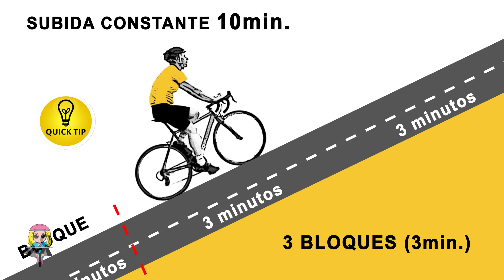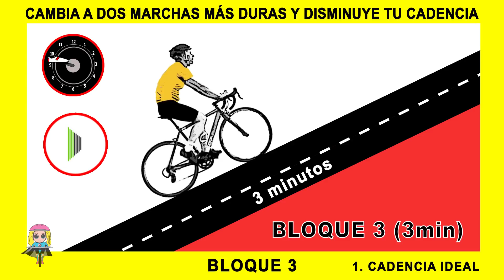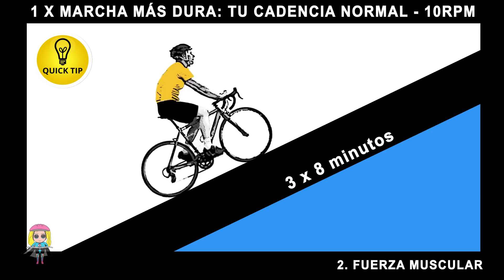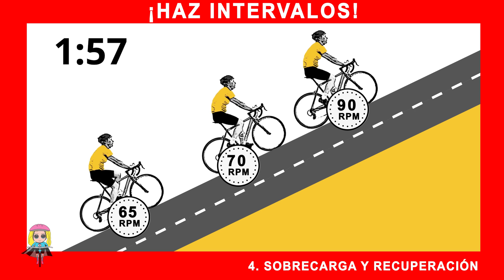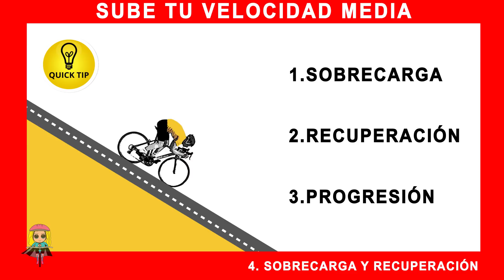TRUCOS EXITOSOS PARA MEJORAR TU ESCALADA 🚲 SALUD CICLISTA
🔥 “NUNCA SERÁS BUENO ...” 🛒TIENDA 🕮➼ LIBRO VUELTA AL MUNDO EN BICI